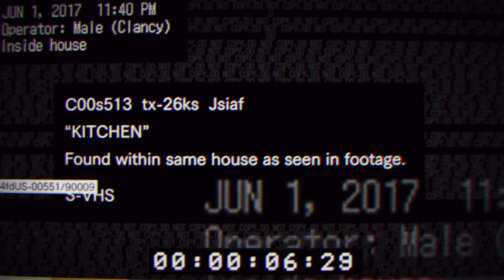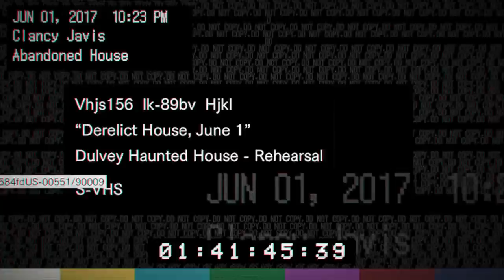Resident Evil 7 Teaser: Beginning Hour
I Hope you got scared like me :']